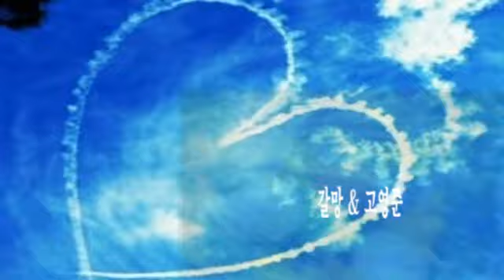갈망 & 고영준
안녕하세요

80Kg들 이 쌀 한 가마 값이 4,000원이던 시절에